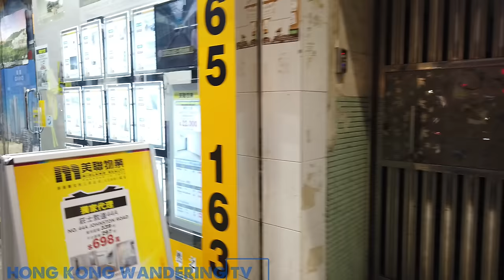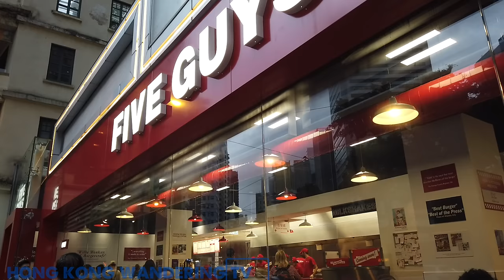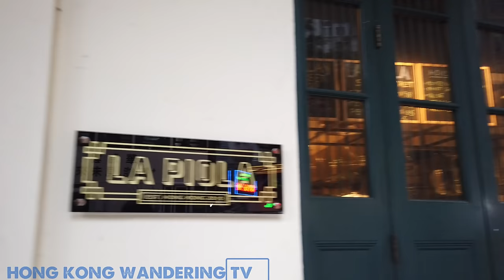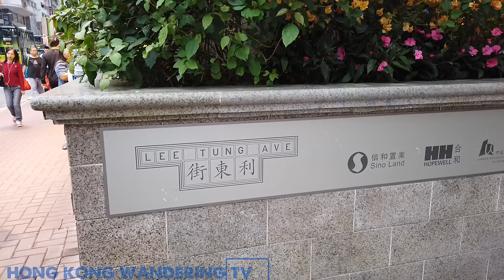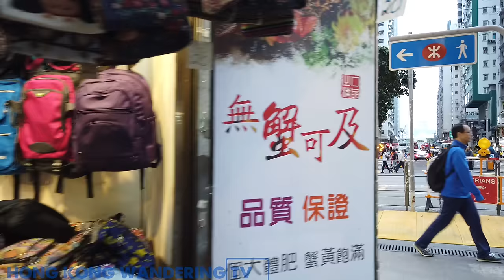4K WALKING IN WANCHAI 灣仔| HONG KONG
Come join us on a walk in Hong Kong Wanchai, where you will see in Ultra HD 4K quality, the people, the streets, the shops, the atmosphere, as if you are here. Virtual travel is the next big thing.

Wan Chai (Chinese: 灣仔) is a metropolitan area situated at the western part of the Wan Chai District on the northern shore of Hong Kong Island, in Hong Kong. Its other boundaries are Canal Road to the east, Arsenal Street to the west and Bowen Road to the south. The area north of Gloucester Road is often referred to as Wan Chai North.

Wan Chai is one of the busiest commercial areas in Hong Kong with offices of many small and medium-sized companies. Wan Chai North features office towers, parks, hotels and an international conference and exhibition centre. As one of the first areas developed in Hong Kong, the locale is densely populated yet with noticeable residential zones facing urban decay. Arousing considerable public concern, the government has undertaken several urban renewal projects in recent years. There are various landmarks and skyscrapers within the area, most notably the Hong Kong Convention and Exhibition Centre (HKCEC), Central Plaza and Hopewell Centre.